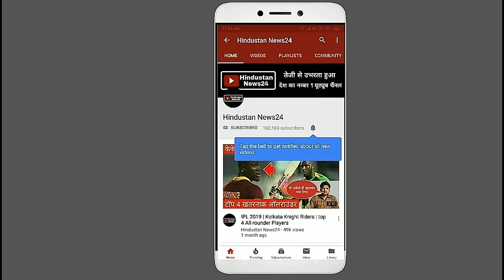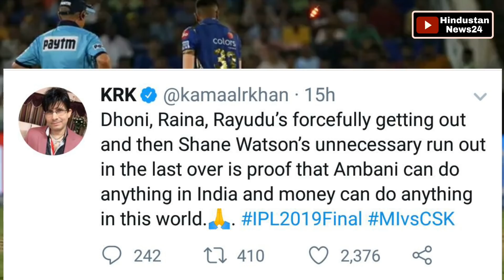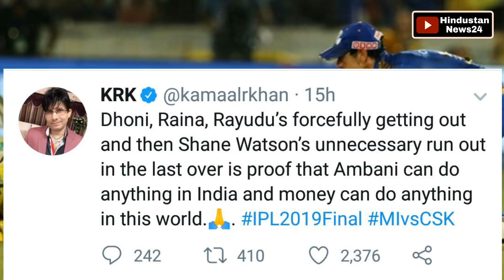IPL 2019 | Final में CSK के खिलाफ Mumbai Indians की जीत पर सनसनीखेज खुलासा, Cricket जगत हैरान.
In the IPL 2019 final, Mumbai Indians have certainly become champions by winning 1 run in the thrilling encounter.  But more than the victory of Mumbai Indians is the defeat of Chennai SuperKing.
 Yes Yes, Chennai Super Kings must win 9 runs in the last over.
  Star batsmen Shane Watson and Ravindra Jadeja were present on the crease.  Although Jadeja is undoubtedly counted in the all-rounder.
  But when the team needs Jadeja.  On most occasions, his bat remains silent.  Not only this win, far away, Jadeja is also mastered in throwing out fellow players on such an important occasion.
 Jadeja, who dismissed Hardik Pandya in the Champions Trophy, did not miss the Shane Watson to run out here too.  And Watson's run out proved to be a turning point of the match.
 Apart from this, the run out of Chennai Super Kings captain Mahendra Singh Dhoni also remains a matter of discussion between cricket fans.  In fact TV replay was clearly visible that the ball has already reached Mahendra Singh Dhoni's bat crease.  Although from the other angle it seemed that both the ball and the bat reached the same level.
 On most such occasions, the decision is given in favor of the batsman.  But here after the 7-minute match, the third umpire dismissed Dhoni.  That was very surprising.
 Obviously, Mahendra Singh Dhoni, who smashed Lasith Malinga in World Cup 2011, was not a victim of this controversial run out, then he could turn the match over.
 At the same time, due to the controversial decisions, fans of Chennai Superkings have even begun to say so.  That the final match be redone.